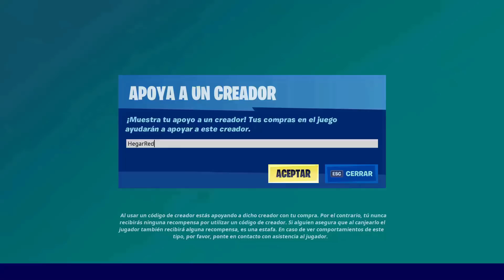Aqui no hay quien viva Fortnite 136 🤪 INVOCO AL DEMÓNIO SIN QUERER 😬 EN UNA CASA ABANDONADA 😨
👉🏻 Gracias por apoyarme usando el Código: HegarRed en la Tienda